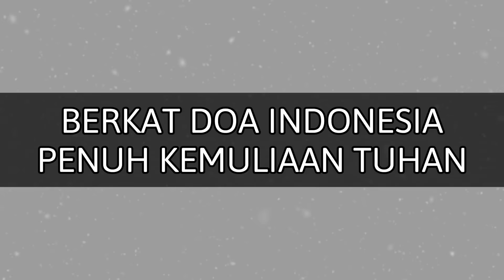Kami orang SINGKAWANG dan dari PANGKALAN BUN ada apa kenapa jauh jauh datang ke Balikpapan ya ???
HARAPAN PASTOR ANDI MELALUI CHANNEL INI YANG DI BERKATI OLEH TUHAN DENGAN SUBSCRIBER YANG MENGALAMI KESAKSIAN KEAJAIBAN KESEMBUHAN SAMPAI INDONESIA DI PENUHI KESEMBUHAN KESEJAHTERAAN KEDAMAIAN KELEPASAN & KESELAMATAN DARI TUHAN YESUS KRISTUS, AMIN !!!

11 tahun Stroke langsung berdiri dan bisa jalan dan jangan kaget ya lihat di video ini ada 3 kista yang lenyap secara ajaib

Apabila anda bersedia support mendukung pelayanan dari Yayasan pastor andi melalui donasi silahkan melalui WA 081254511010

Pastor andi simon adalah founder dari yayasan hidup sejati yang bergerak di bidang kemanusiaan, keagamaan,  sosial dan kemasyarakatan yang ke depan akan lebih banyak melakukan aksi untuk membantu sesama yang membutuhkan

pastor andi simon setiap hari berdoa untuk 10000an orang orang sakit dan setiap hari ratusan orang orang sakit di sembuhkan secara AJAIB ( kesaksian realnya selalu terupdate di STORY INSTAGRAM pastor_andi_simon DI SINI SILAHKAN DI KLIK

ALAMAT HEALING CENTER :
YAYASAN GRAHA YHS